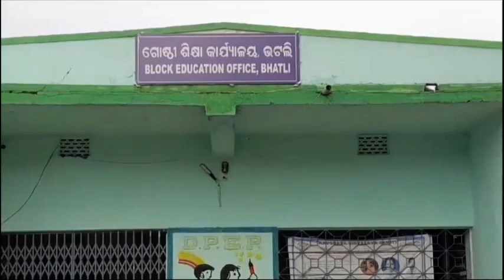ଭଟଲି ବ୍ଲକକୁ ମିଳିଲା ୧୫ଟି ମୁଖ୍ୟମନ୍ତ୍ରୀ ଶିକ୍ଷା ପୁରସ୍କାର